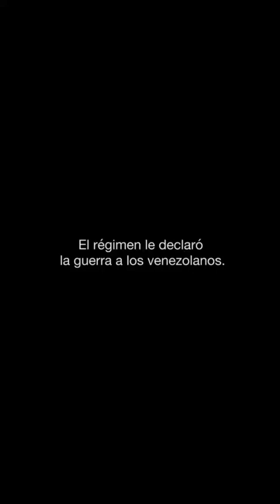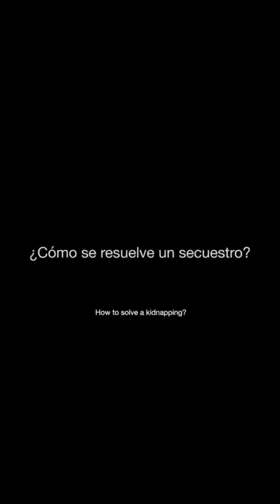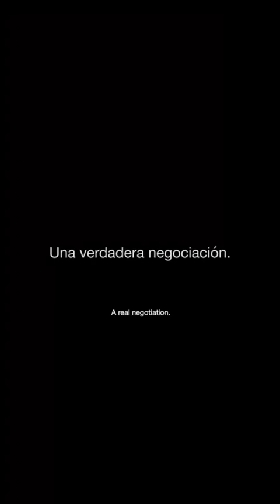Apelo de Maria Corina Machado - Venezuela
Um apelo daquela que para muitos é a verdadeira líder da oposição ao regime corrupto do presidente Maduro na Venezuela.